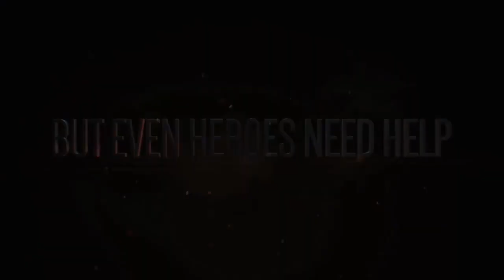SONIC FORCES Trailer Nintendo Switch, PS4, Xbox One 201